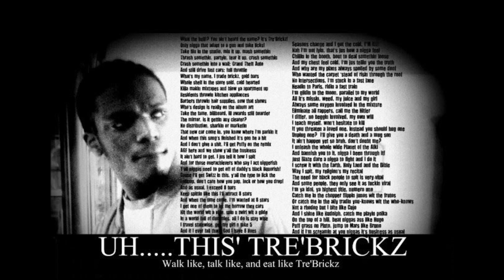trade brickz TITB this is trade brickz